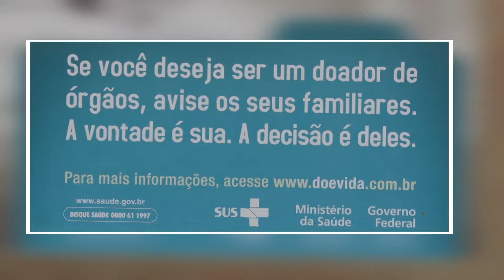DOAÇÃO DE ÓRGÃOS CENTRAL DE TRANSPLANTES REALIZA MAIS DE 120 CIRURGIAS EM 2018